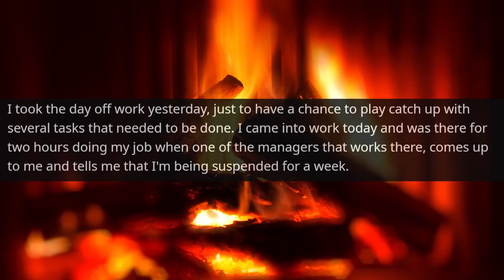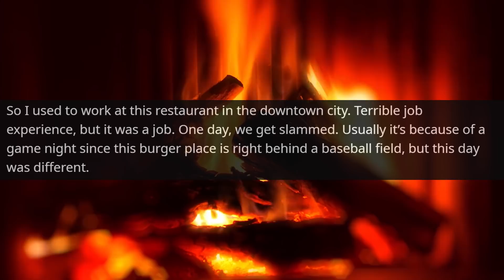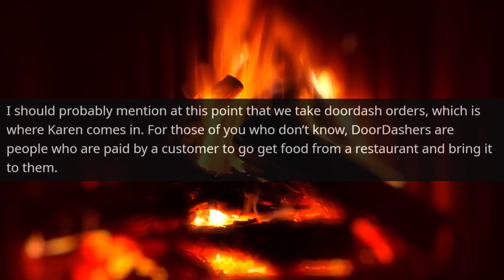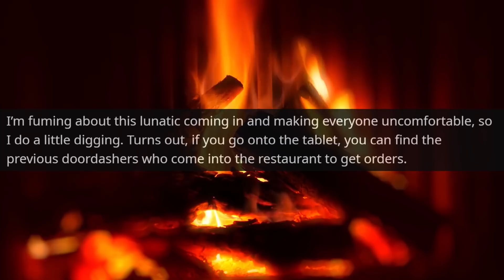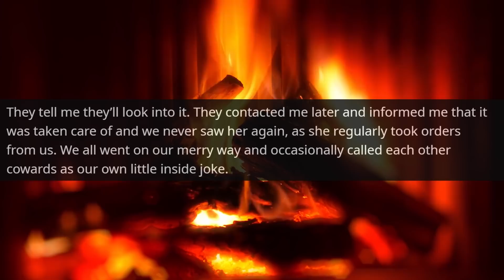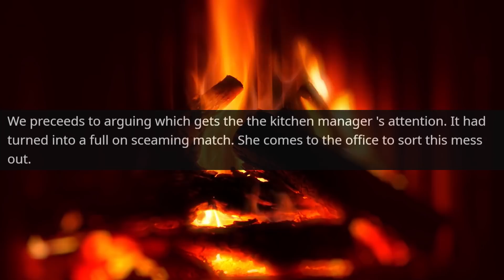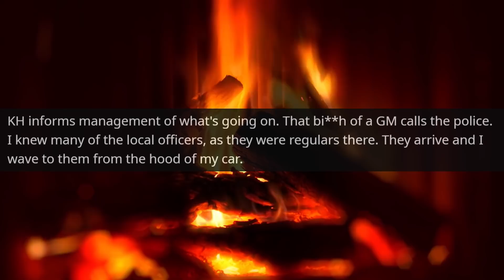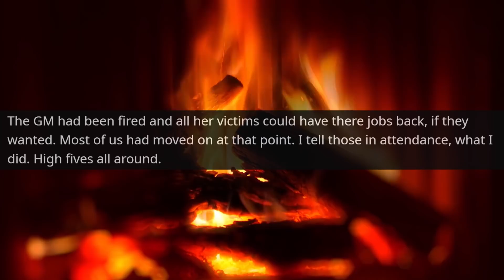I AM GOING TO FIRED YOU! Karen! The Area Director and Owner had a Surprise for You r/ProRevenge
Hello,